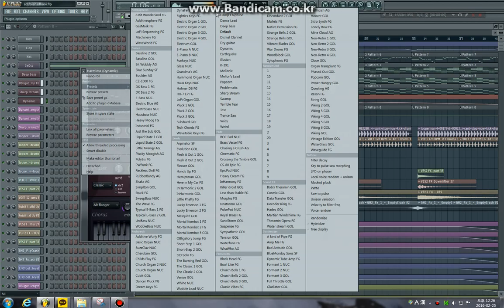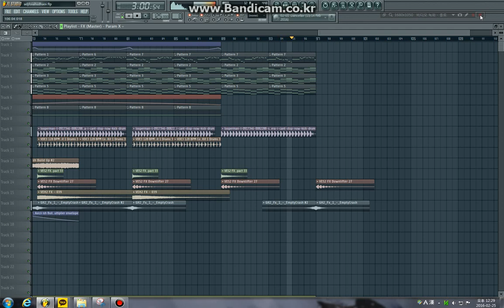Espresso - It's Espresso! (Mellon Remix)